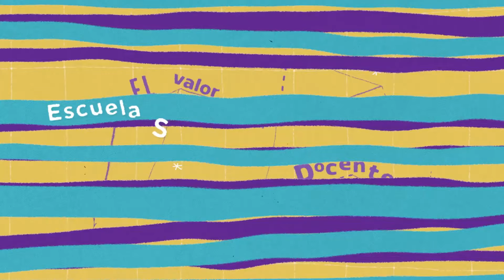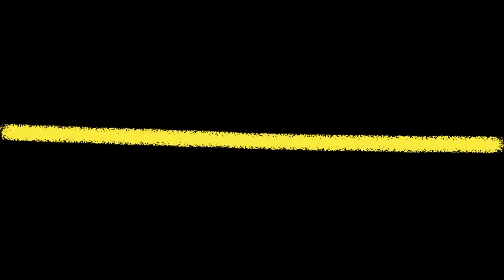Secundaria. ¿Cómo estás hoy?, experiencias docente del maestro Sergio Torrecilla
"¿Cómo estás hoy?" narra la experiencia docente de Sergio Torrecilla Adame, maestro de la Escuela Secundaria Mixta no. 56 "Juana de Asbaje" ubicada en El Santuario, Jalisco. Forma parte de la serie 'El valor de ser docente' en la cual se presentan prácticas de enseñanza que dan cuenta del trabajo destacado que realizan miles de maestras y maestros en el país, donde se reflejan valores y formas de trabajo que promueve la Nueva Escuela Mexicana, como el acompañamiento pedagógico y la integración